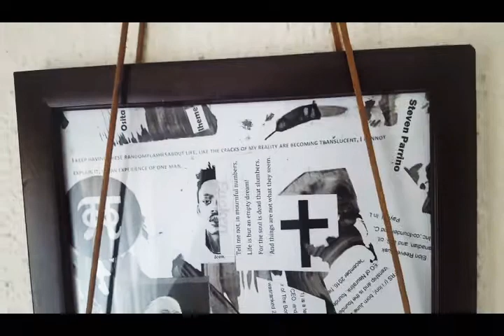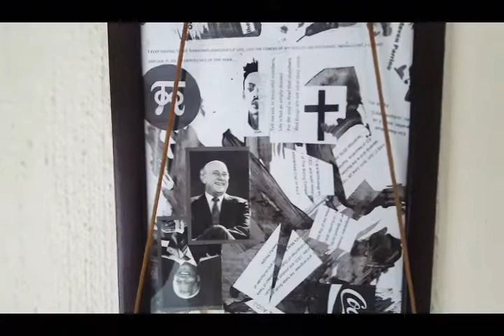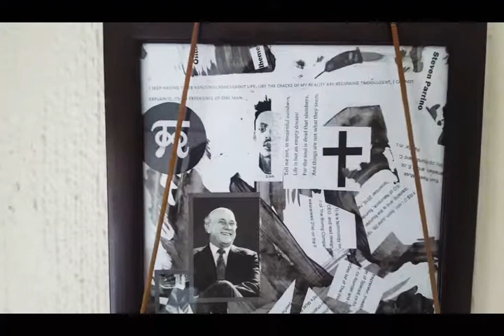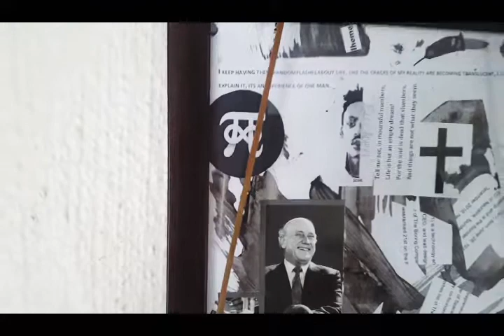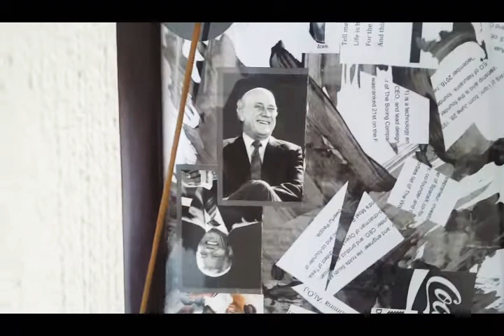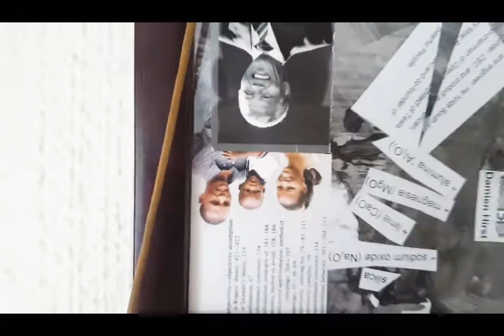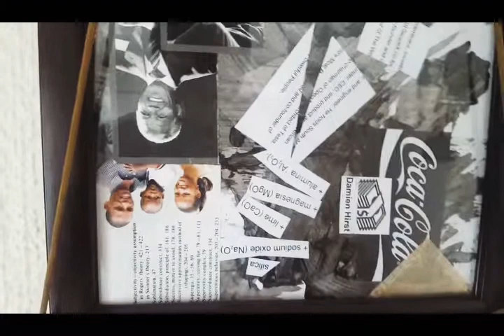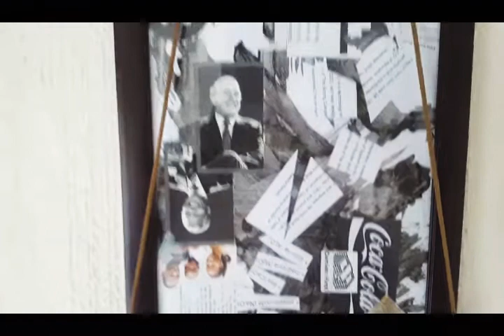Icon's Contemporary Art: Steven Parrino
Detailed description of the collage titled "Steven Parrino"